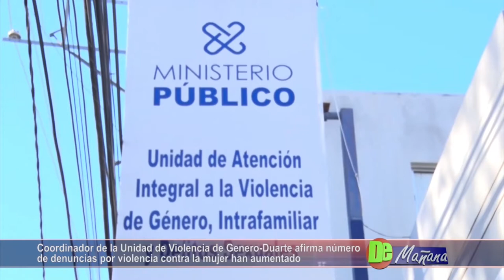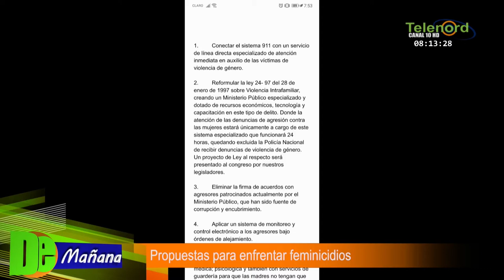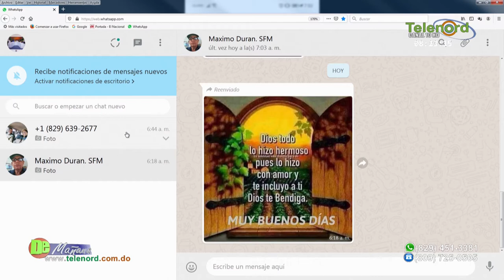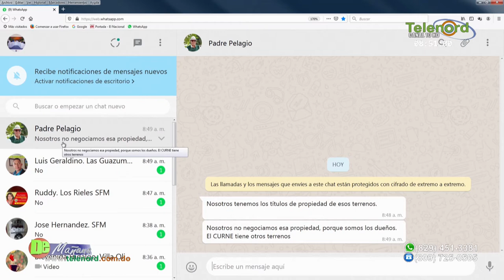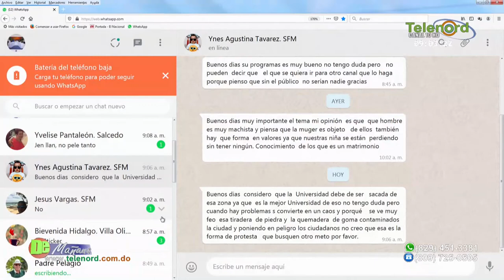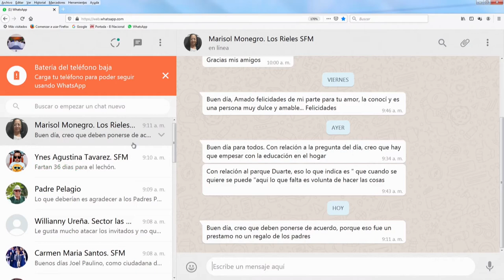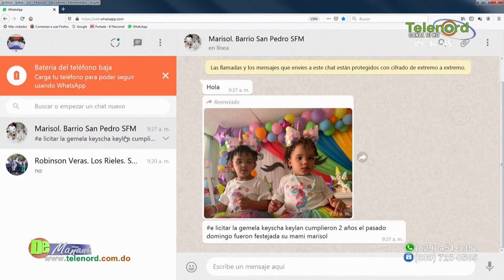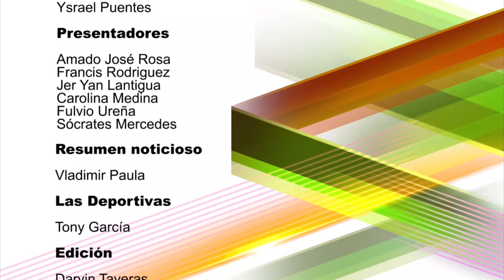De Mañana Martes 26-11-19